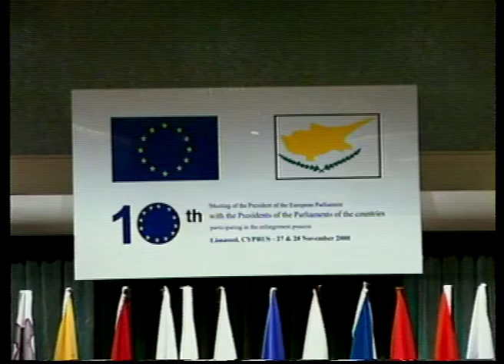Νοέμβριος 2000 συνάντηση προέδρων κοινοβουλίων των υπό ένταξη χωρών στην Ευρώπη Σπύρος Κυπριανού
Ρεπορτάζ: Κατερίνα Χαραλάμπους
Κάμερα: Κλείτος Ερωτοκρίτου
Μοντάζ: Ανδρέας Μιχαηλίδης
Αρχείο: Videoscope studio